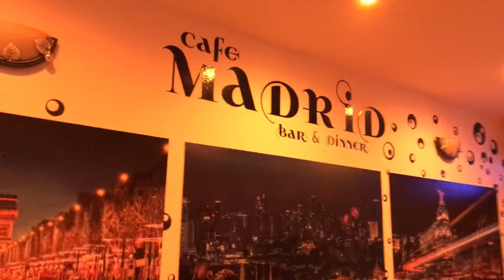Brazznaria @ Cafe Madrid Burgas - 06.05.2016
За участия на The Pomorians/Brazznaria solo и/или контакт с Янко Бръснаря може да използвате този мейл адрес: или да пишете съобщение във Facebook на линка по-долу.

The Pomorians streaming & downloads: coming soon!

Янко Бръснаря Ви благодари за оказаната подкрепа!

Албумите могат да бъдат закупени и на физически носител (CD) чрез съобщение до Facebook страницата.